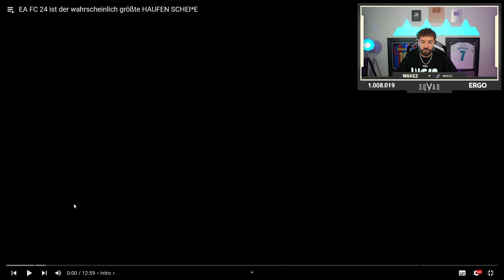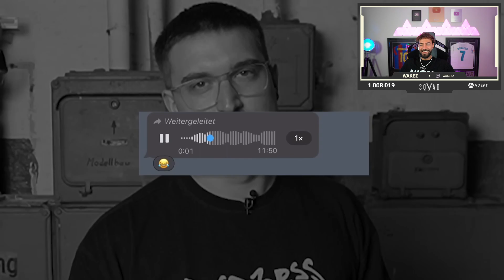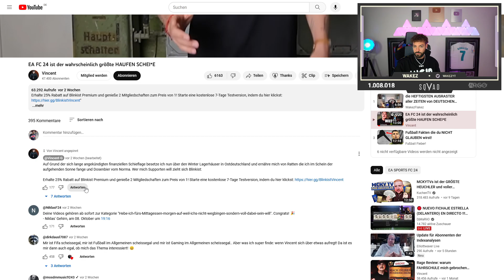EA FC 24 ist der wahrscheinlich größte HAUFEN SCHEI*E😱 | Reaktion